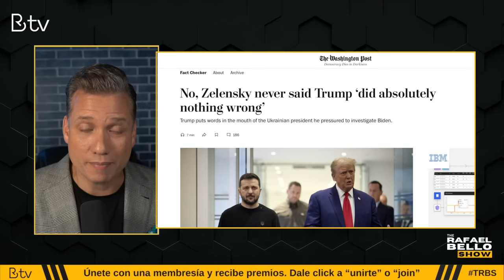LA DOBLE MORAL DE TRUMP: Donald Trump se reune con Zelensky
El expresidente Donald Trump se reunió con el presidente de Ucrania, luego de lanzarle múltiples críticas en su contra.